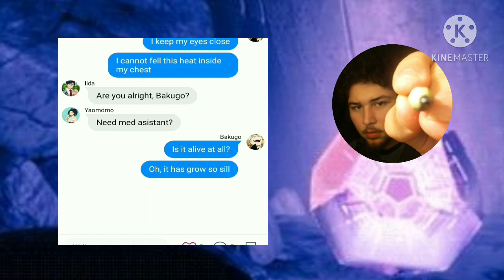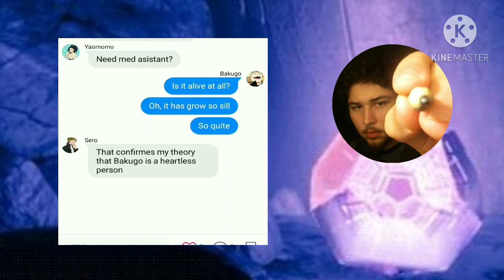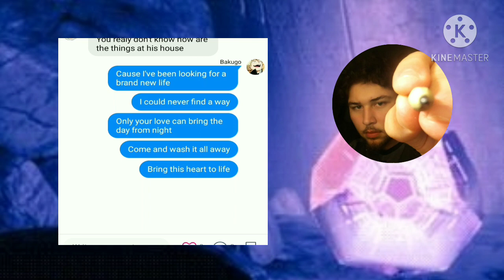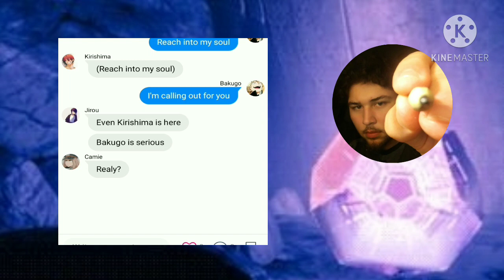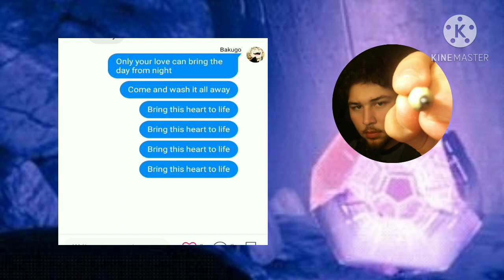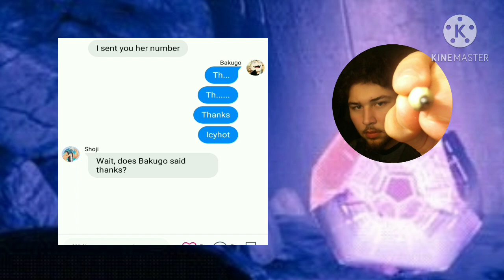BNHA Lyric Prank | "Brand New Life" | Bakucamie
La música y los personajes NO son míos. Por favor apoyar el material original.
The music and characters are NOT mine. Please support the original material.

I don't know much about this Ship (about Camie), but when I was looking for songs, I though this would perfectly fit Bakugo.